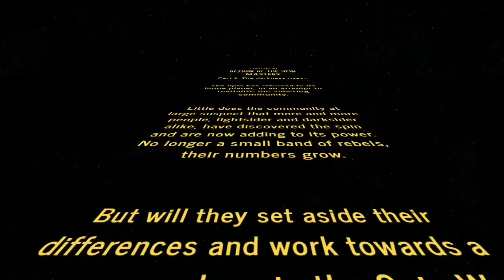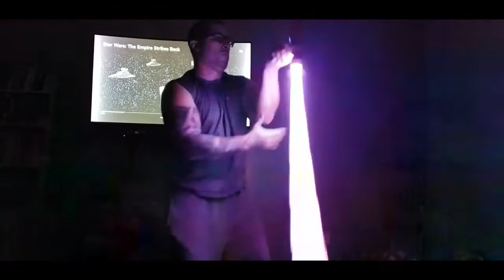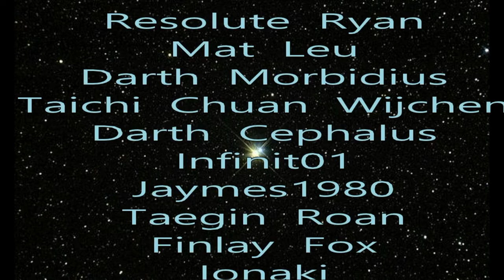SPN WARS VI (Dark: Revised)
This is the corrected/ final version

Spin Wars episode VI: Return of the Spin Masters

Part 1: The darkness rises...

The Spin has returned to its home planet, in an attempt to revitalize the sabering community.

Little does the community at large suspect that more and more people, lightsiders and darksider alike, have discovered the spin and are now adding to its power. No longer a small band of rebels, their numbers grow.

But will they set aside their differences and works towards a common goal, or is the Spin Wars about to ...spin out of control.